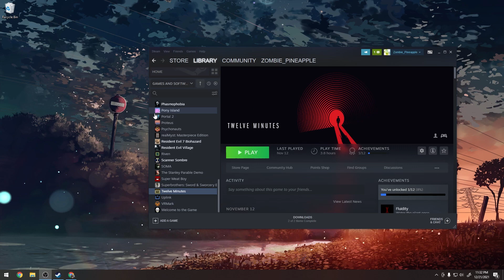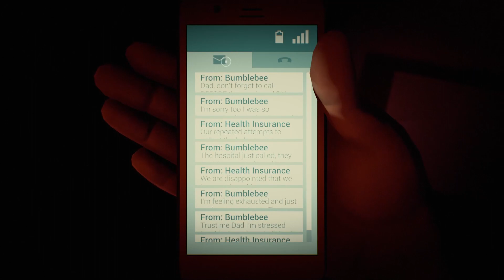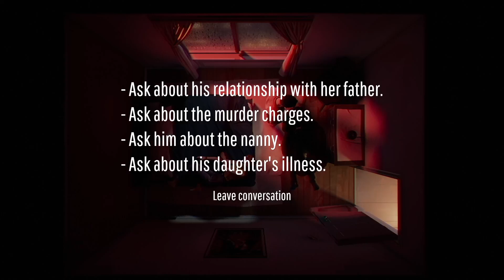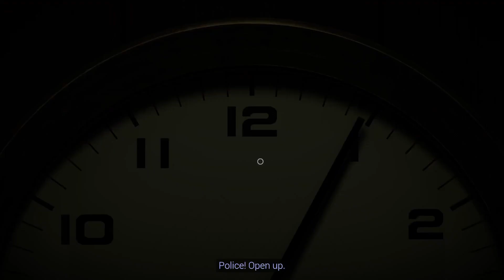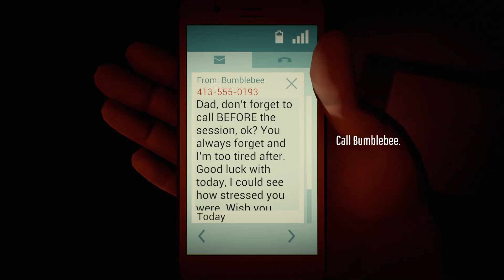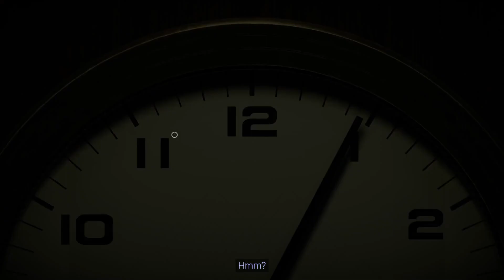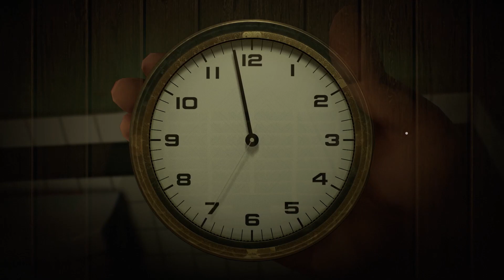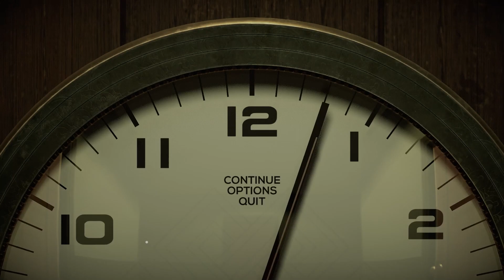Temporal Anomaly My #$$! || Twelve Minutes Part 3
J. goes it alone to find the big reveal! Everything finally comes together in the end.